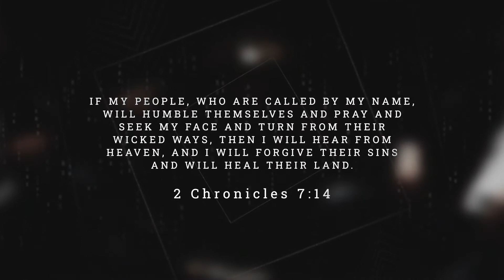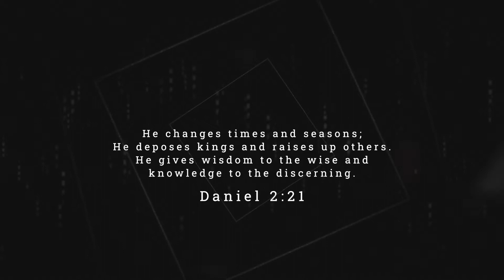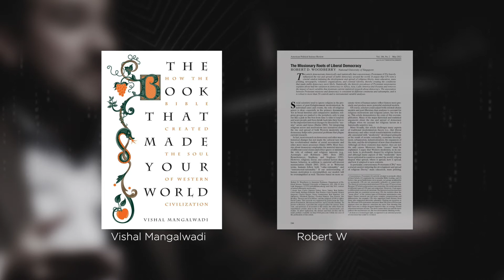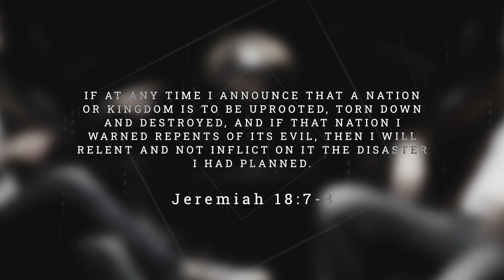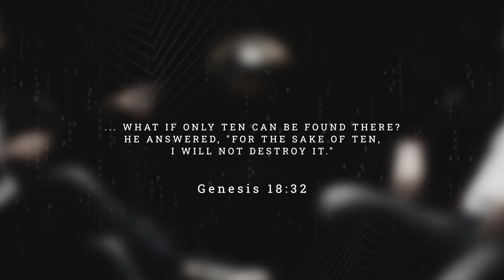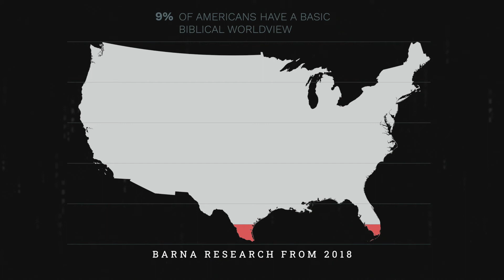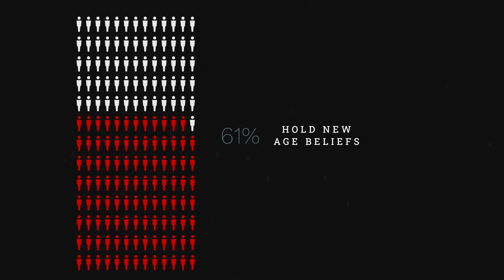The Pivot: EIGHT Ep.8 - The 7 Deadly Scenarios & The Only Hope for Preserving The Unipolar Moment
This series just scratches the surface on all the topics you will hear about, and we want to point you toward some additional resources and opportunities.

First, this Series is merely condensed material from a forthcoming book by our very own Fred Markert. This book will cover all this material and much more. for more info.

Also, We want to invite you to be a part of not only diving deeper into this topic, but also discovering your role in this upcoming move of God. check out to get training for both missions and this material.
Sign up for our upcoming Discipleship Training School happening April 2 through August 27, 2022.

If this series has helped you, you can also get info on upcoming seminars or schedule a seminar for your local community.